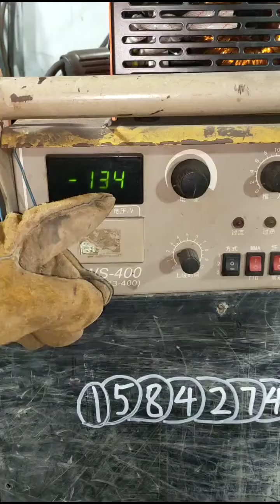Welding formula , How to weld Quality & Fast part 156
mig welding,
stick welding,tig welding,
welding shop,welding basics,
types of welding,
welding symbols,welding schools,
welding machine,american welding society,
arc welding,tulsa welding school,
smaw welding,welding tips and tricks,
basic welding,flux core welding,
welding tutorial,